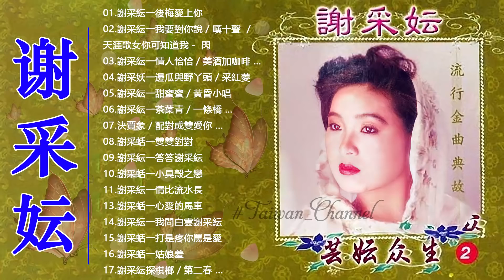谢采妘 Xie Caizhen經典老歌國語 《後悔愛上你+你可知道我愛誰+情人恰恰+美酒加咖啡+有我就有你》老歌精選辑 - Love Romance Classic